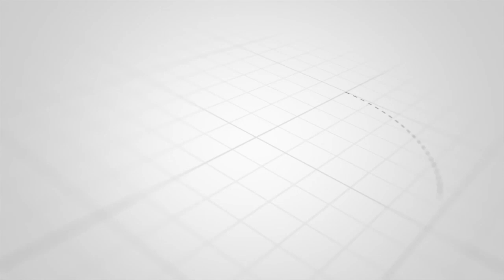MAMA KAMWAMBIA DK MWINYI ''WE MUONGO'' BILA WOGA